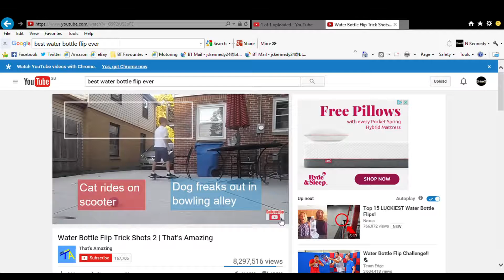Most insane bottle flips ever